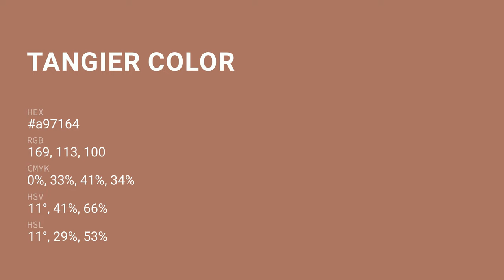Tangier color a97164 hex color - Red color - Cool color a97164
What color is Tangier ? a97164 hex color - Red color - Cool color a97164

Hex a97164 Color Code is also known as Tangier color.